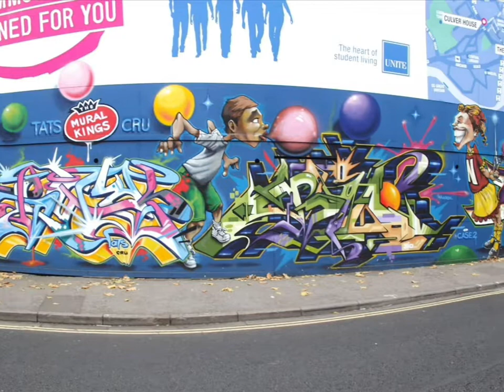Bristol Street Art | Graffiti Art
Some of Bristol's street art. November 2011.